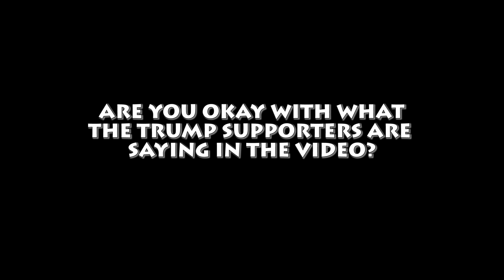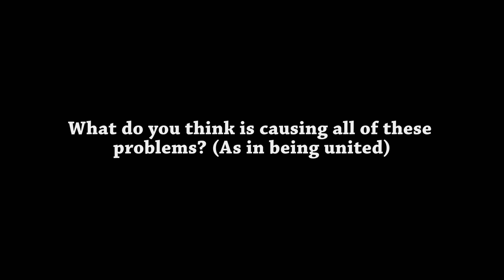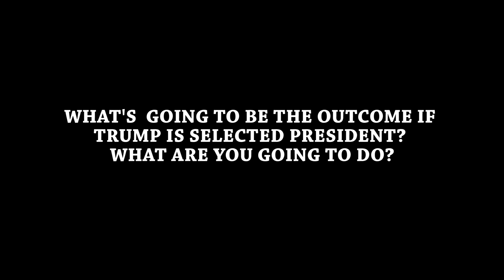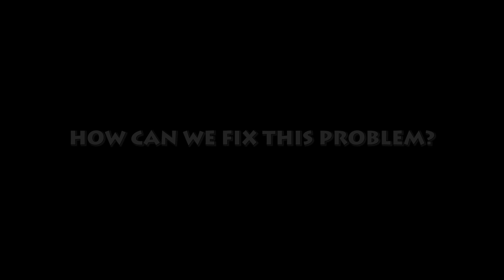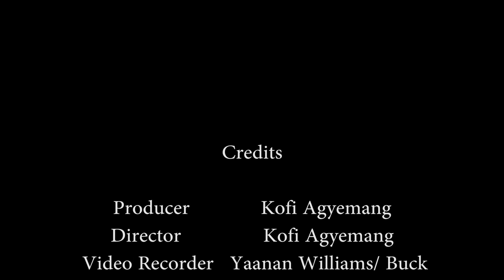Trump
Presented By St. Mary's